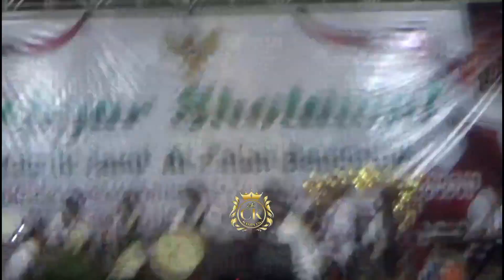GEBYAR SHOLAWAT MASJID BESAR AL-FALAH BENCULUK-ARUME KEMBANG MANGIR